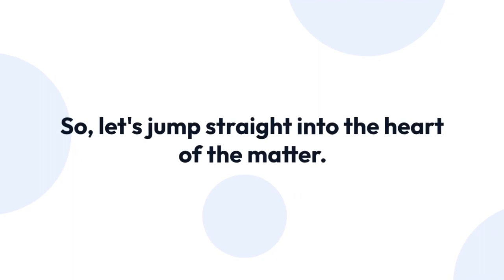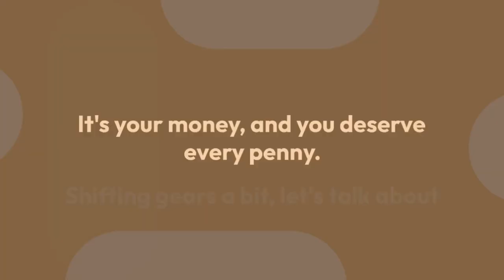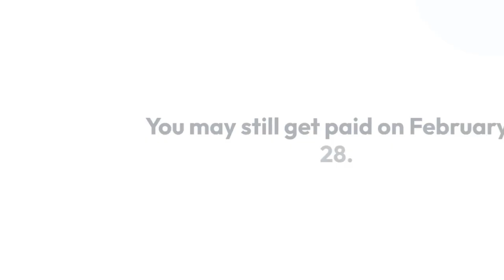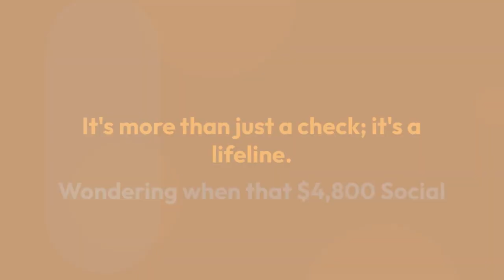$2,000 & $4,800 Social Security Checks! Eligibility, Dates, and Updates For Social Security SSI SSDI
The Social Security Administration has confirmed a deadline of February 28 for the eagerly awaited $2,000 & $4,800 Social Security Check 2024 Payment. In this video, we're breaking down all the vital details you need to know about eligibility, payment dates, and the latest updates.

🔍 Key Topics Covered:

Eligibility Criteria: Discover who's eligible for the $2,000 & $4,800 payments and why this could be a game-changer for retirees, disabled individuals, and others with lower incomes.

Challenges & Empathy: Acknowledge the real challenges of inflation and rising costs, expressing empathy for our community members facing financial difficulties.

Positive Announcements: Highlight the positive side – the $4,800 Social Security Check 2024 is designed to assist you in adapting to the increasing cost of living.

Eligibility Check & Process: Emphasize the importance of checking your eligibility criteria and the process for claiming your rightful payment.

SSI SSDI Payments 2024 Details: Dive into the specifics of the $2,000 & $4,800 Social Security Check 2024 Payment, including crucial dates and the official website for more information.

Legislation Impact: Encourage viewers to share their thoughts on how this legislation will impact them, creating a dynamic discussion.

Social Security Update: Understand the broader context – how the Social Security Administration's three categories of benefits are essential lifelines for individuals and households.